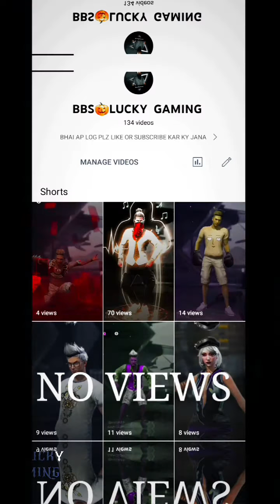NO SUBSCRIBER 🥺💔😭 NO VIEWS 🥺💔😭 PLZ MY CHANNEL SAPPORT PLA 😭😭😭😭😭😭😭🥺🥺😱